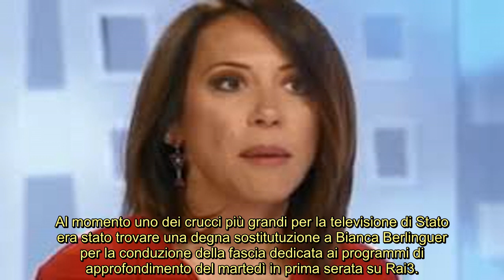Palinsesti Rai, sostituzione Berlinguer : ribaltone, chi l’ha spuntata